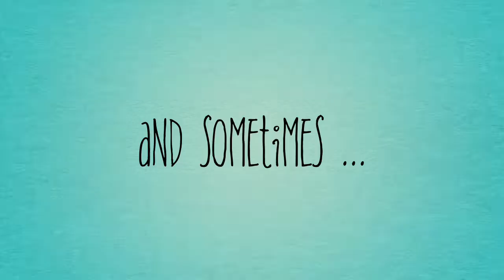Brothers - Banjo and Moses